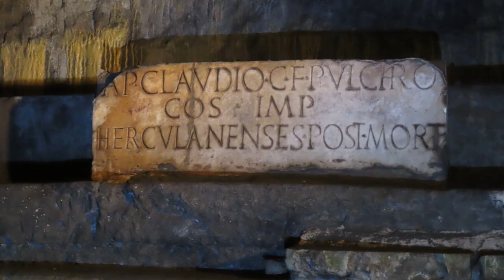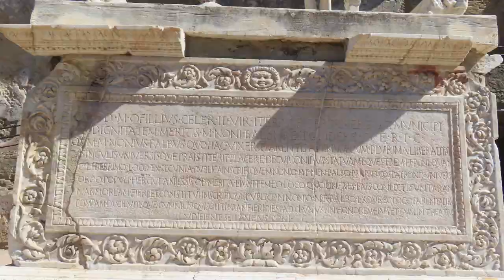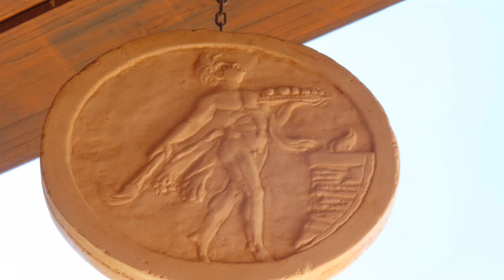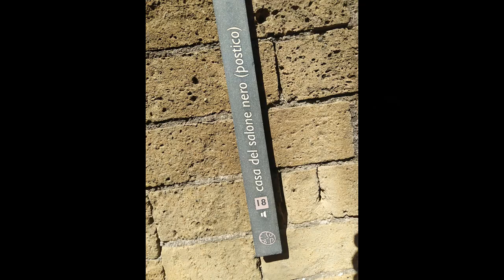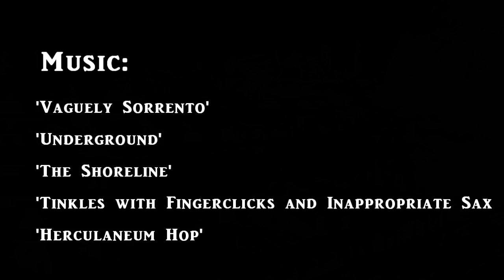26 Herculaneum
More insane archaeology. A trip to the underground theatre, then the excavated city.